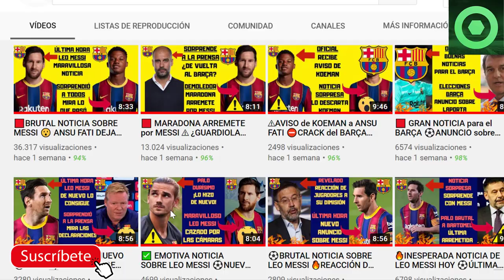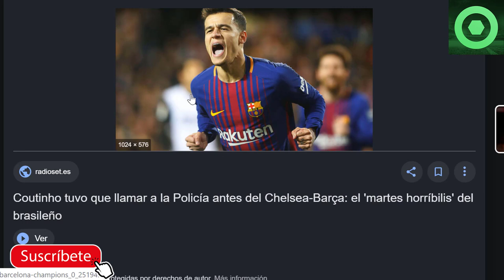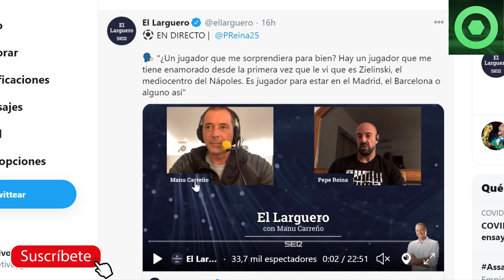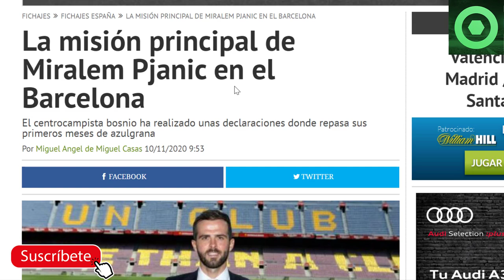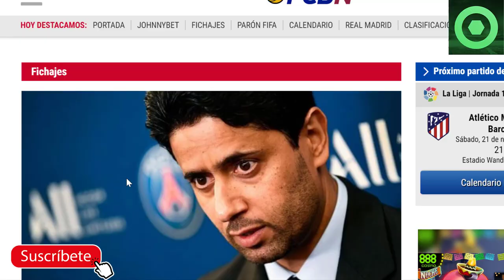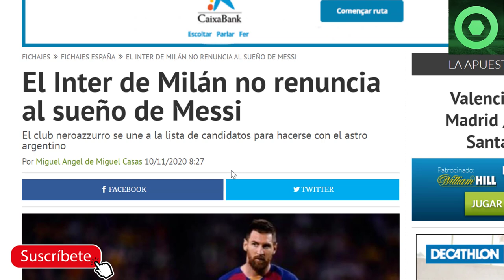🟥 Última Hora del FUTURO de LEO MESSI ⚽ PSG se ENTROMETE en el FICHAJE de un CRACK🔴Lesión COUTINHO 🏮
En este video detallamos varias noticias del Barcelona, como la posible reaparición de Coutinho en LaLiga contra el Atlético de Madrid, el fichajde que Pepe Reina recomienda al FC Barcelona o las declaraciones de Miralem Pjanic sobre su situación en el Barça. También hablamos del futuro de Leo Messi.

Fuentes:
besoccer
fcbarcelonanoticias
fichajes com
fichajes net